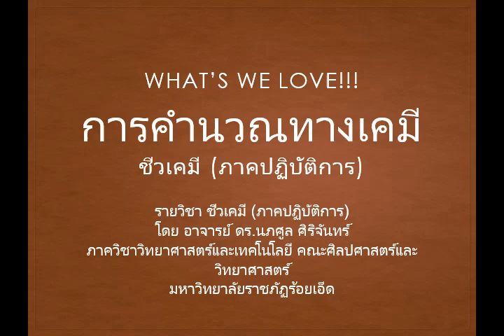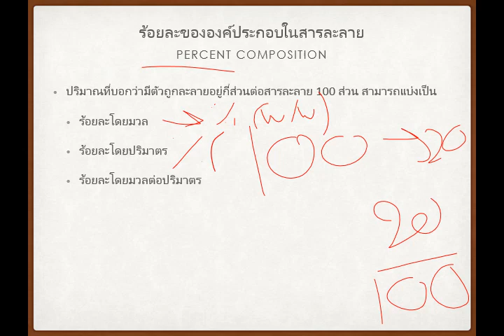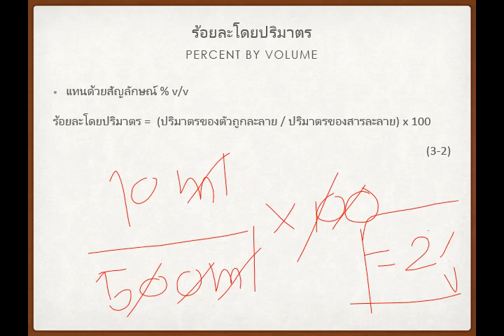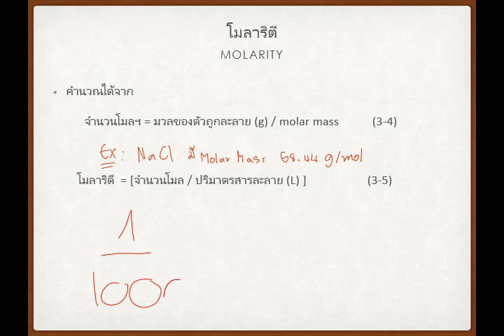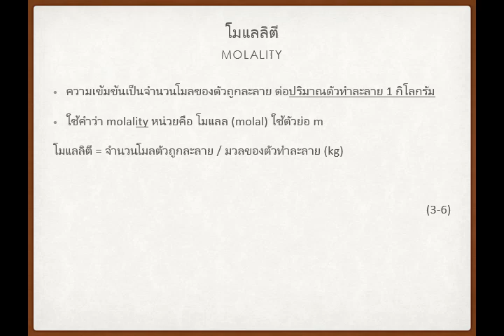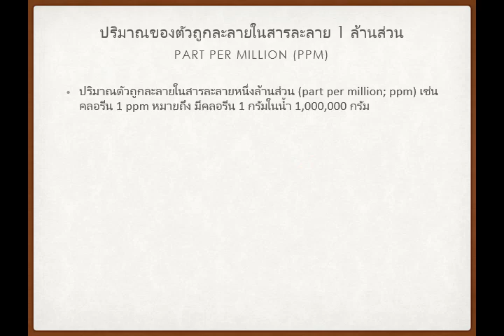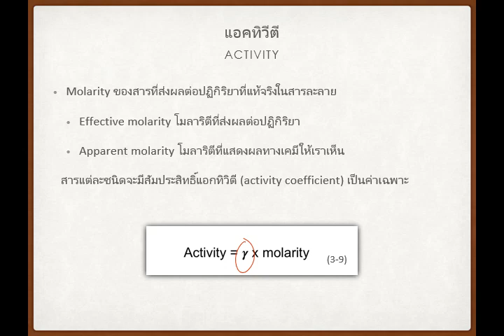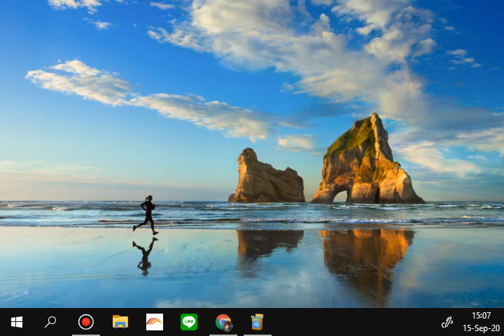bandicam 2020 09 15 การคำนวณทางเคมี